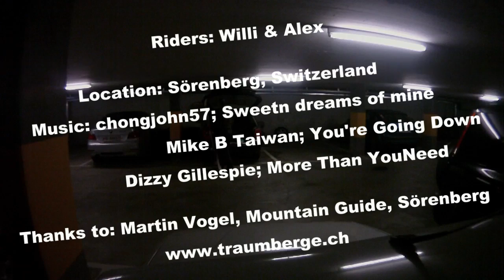Champagne Powder am Hagleren (1949m)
Tolle Powder- Tour am Hagleren im Entlebuch (Schweiz).